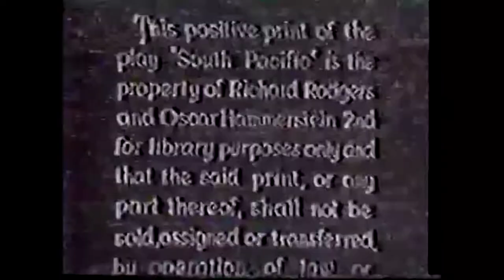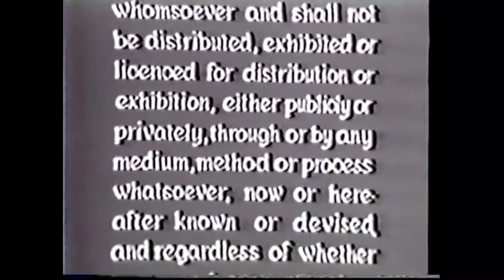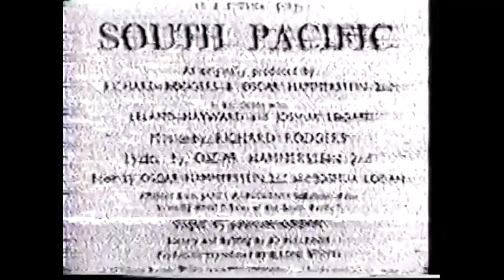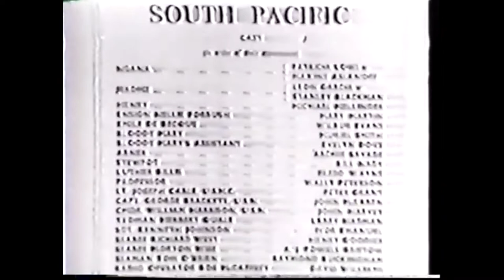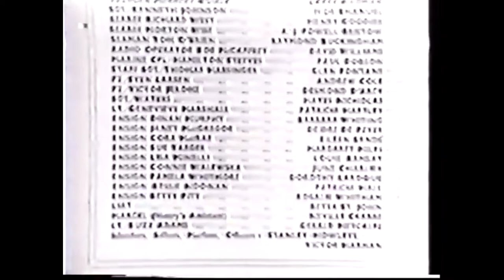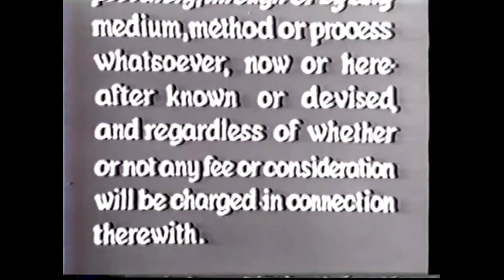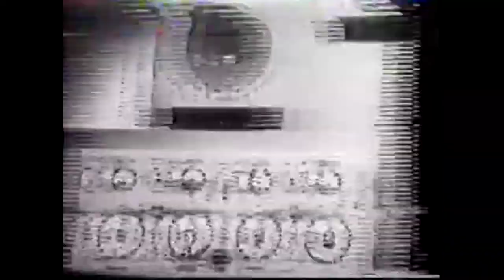SOUTH PACIFIC 1952 Complete Filmed From London - Drury Lane (Archival Film) Starring MARY MARTIN